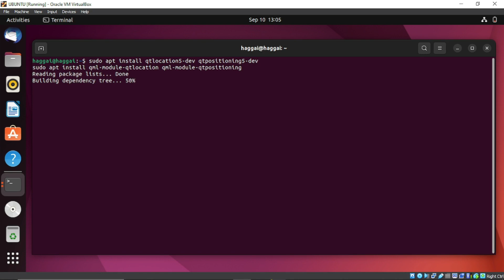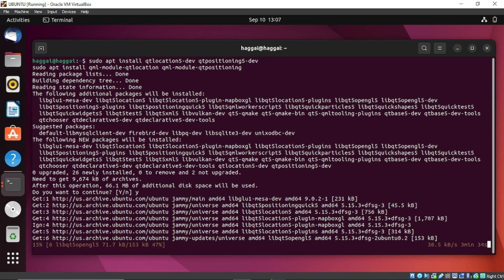UBUNTU FIX: module "QtLocation" is not installed / module "QtPositioning" is not installed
A solution to module "QtLocation" is not installed
module / "QtPositioning" is not installed

usdt(TRC20) : TNL29JfK8Xx6boDZ54PqWwTKTxs4k6Z3cj